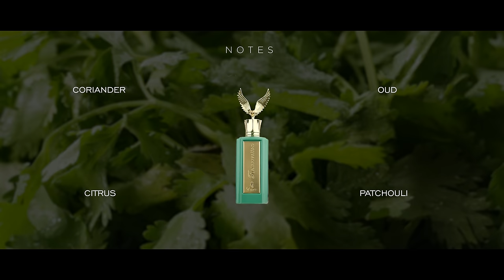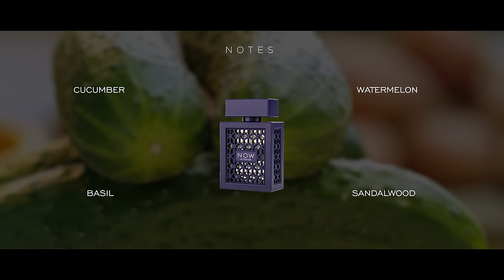10 Clone Fragrances You Should NEVER Buy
Hey friends, today I'm going over some clone fragrances that I think you should avoid altogether.

CODE ASHTON20